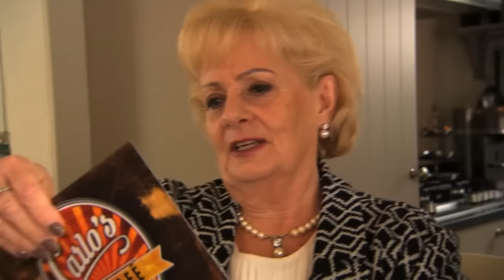Wil wil een tuinverbouwing van Rob - CARLO'S TV CAFÉ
Arme Wil werd verblijd met een dode mus toen ze hoorde dat ze mee mocht doen aan Rob's Grote Tuinverbouwing.